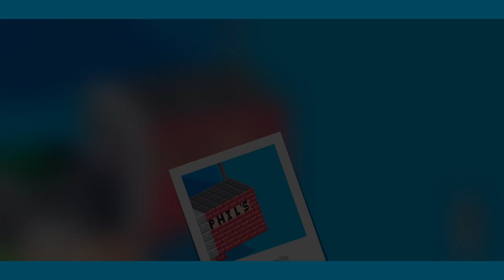Fancade - RustbucketRumble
Our fun and exciting YouTube channel featuring a little pink dinosaur who is trying his hand at different levels of the popular mobile game, Fancade. Join us as we follow our adorable protagonist through the twists and turns of each game level, experiencing his triumphs and tribulations along the way.

Our channel is perfect for anyone who loves cute and engaging gameplay, as well as anyone looking for simple, entertaining videos of Fancade levels being conquered. Our little dinosaur may not always succeed, but his attempts are always fun to watch!

So whether you're a seasoned Fancade player or just starting out, our channel has something for everyone. Come along for the ride and let our little pink dinosaur bring a smile to your face and brighten your day with his adventures in Fancade!